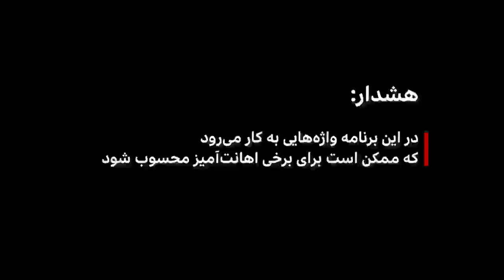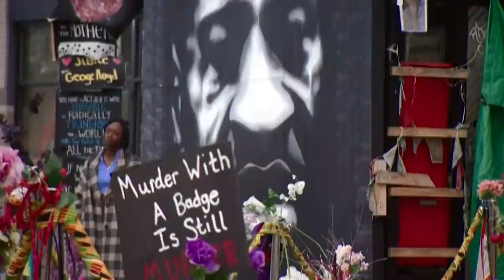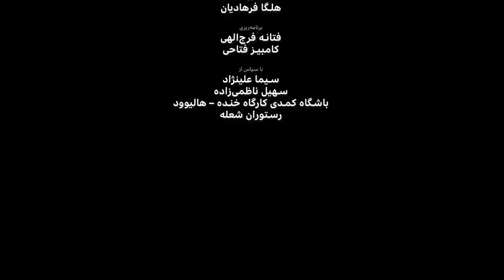نام من تهران است، کابوس آمریکایی‌ها- چمدان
تهران ون قصری چند سالی است که ساکن کالیفرنیا شده و در کلوب کمدی «کارخانه خنده»  در هالیوود غربی برنامه اجرا می‌کند، با این حال هنوز واشنگتن دی‌سی را خانه خود می‌داند. شهری که در منطقه محروم جنوب شرقی آن متولد شد و همانجا به اصرار پدرش فارسی را یاد گرفت

می‌گوید پدرش نام تهران را برای او انتخاب کرد تا هرگز فراموش نکند از کجا آمده اما برای او جالب است که بداند آیا در تهران هم پدری هست که نام پسرش را واشنگتن گذاشته باشد و هر روز صدایش کند: «واشنگتن! بابا بیا اینجا ببینم!»

تهران، کمدین سرشناس آمریکایی-ایرانی میهمان بخش دوم از فصل پنجم برنامه چمدان است که در آن امیر پیام به ادبیات مهاجرت و داستان‌های ایرانیان مهاجر می‌پردازد